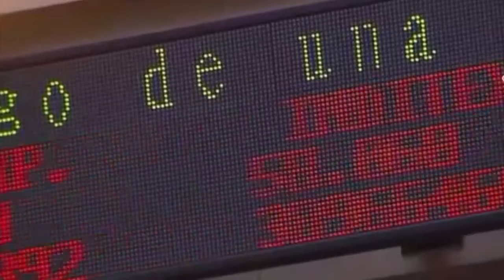El Ibex abre con subidas del 0,08%, hasta los 9.972 puntos (31-01-2014)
La última sesión de la semana ha comenzado con ligeros avances en la renta variable española por lo que no consigue recuperar el soporte de los 10.000 puntos. Este viernes está marcado por los resultados de tres bancos que cotizan en el Ibex, el más importante el BBVA, que ha obtenido un beneficio de 2.228 millones lo que supone un 33% más que el año anterior. Sus títulos responden de forma positiva a esos resultados, suben +1,37% y se coloca como uno de los valores más alcistas de la apertura. También ha rendido cuentas ante los inversores CaixaBank y el Banco Popular. En el caso de la entidad catalana el beneficio se ha multiplicado por dos respecto al año pasado, se ha quedado en los 503 millones de euros.

El Popular por su parte, se ha anotado 325 millones tras realizar provisiones adicionales en el cuarto trimestre. Los resultados de ambas entidades no terminan de convencen a los inversores y pierden -1,52% y -1,59% respectivamente. Además de este aluvión de resultados empresariales, en el plano macroeconómico hoy se publica el IPC armonizado de enero o la balanza por cuenta corriente de noviembre.